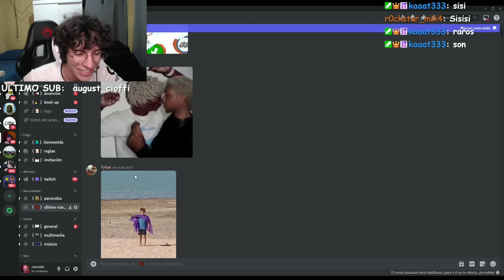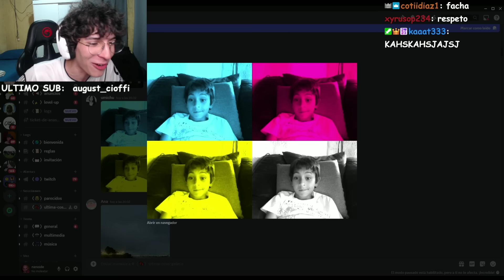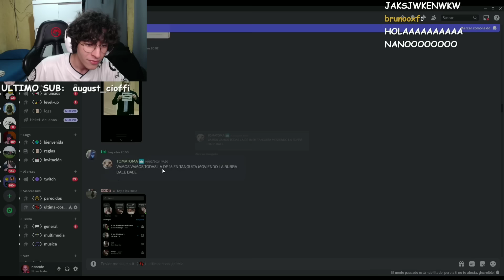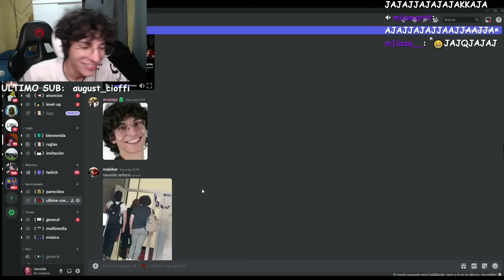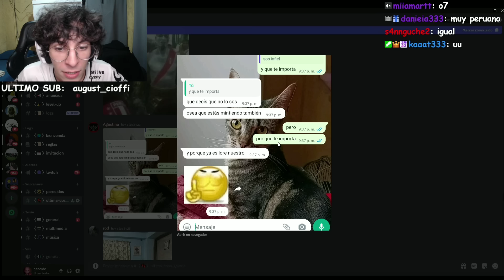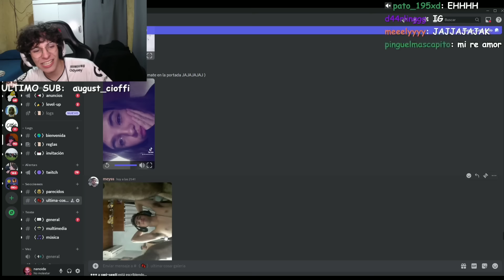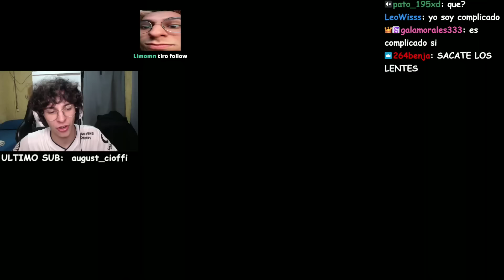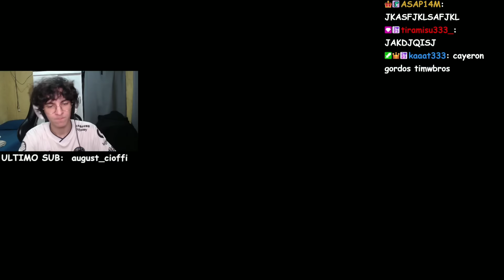Yo lo hago por amor al arte, no por dinero ni fama (Nanoide)